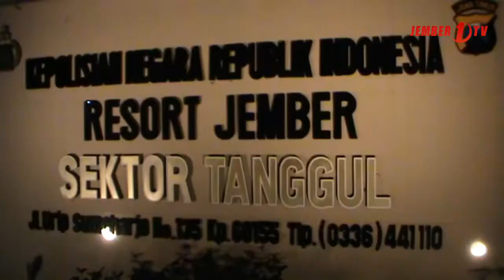Polisi Gelar Operasi Knalpot Brong